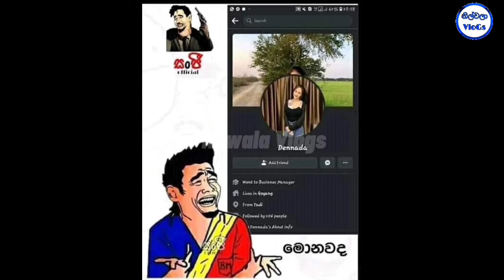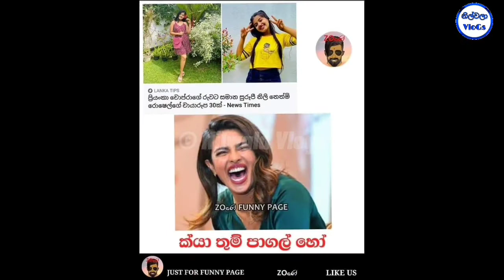Bukiye Rasa Katha|Funny Fb Memes Sinhala|Sinhala New Memes|2021-08-12|බුකියේ රස කතා